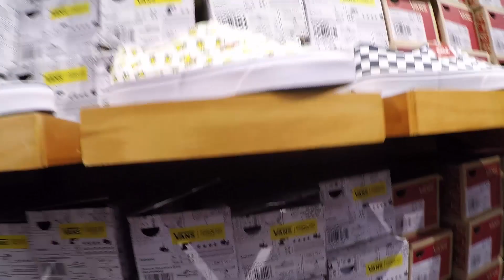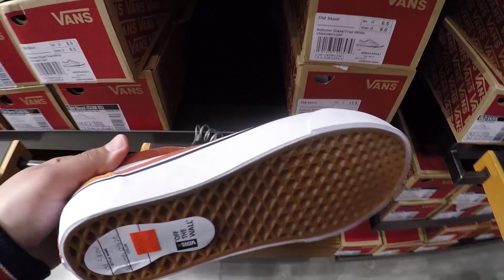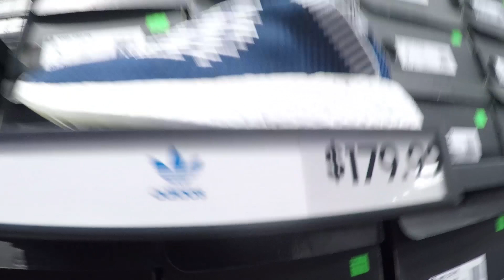SNEAKER SHOPPING AT THE OUTLET! NIKE, ADIDAS, VANS. SICK JORDAN FIND.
OLD FOOTAGE. This was from December/January and I just got around to doing something with it. I hope you enjoy the finds. Also sorry for the shaky camera!